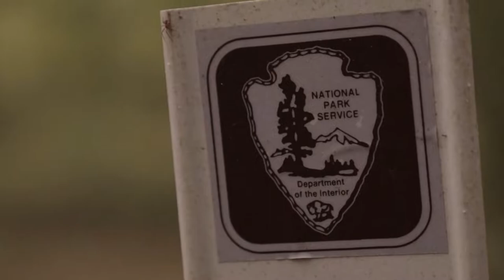National Parks - Free HD 4k Stock Video Footage No Royalties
The National Parks Free Stock Footage Pack is designed to be used in your creative projects. These video clips, as all the others on this channel, are to be considered 100% free HD stock video footage. You may feel free to use it for any purpose, personally or even commercially, without giving any credit (giving credit is not needed, but appreciated). No need to ask permission!

We greatly appreciate all of our subscribers and fans, it's because of you that we do what we do! While it's not necessary, it would go a long way and help make sure we can continue to provide our videos at no charge.

►Take your content to the next level!

Please feel free to download and use any of our footage as you see fit, there are no credits or permissions required. This is not mandatory, but it will be highly appreciated if you could please 👇

► Want MORE 100% FREE stock video footage? Free commercial use! No Copyright or Credits Required!